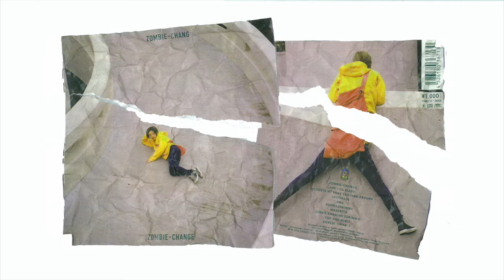ZOMBIE-CHANG - SEMETE KANASHII TOKINIWA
ZOMBIE-CHANGE (2016)